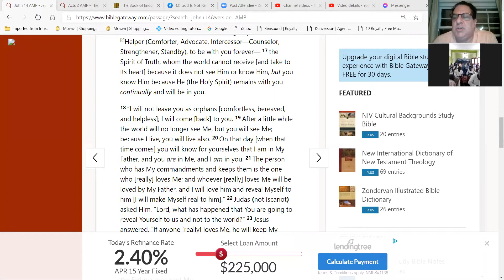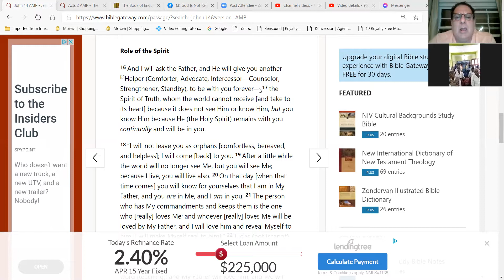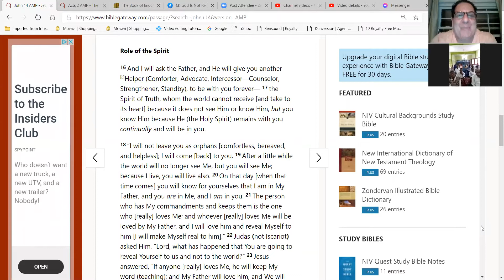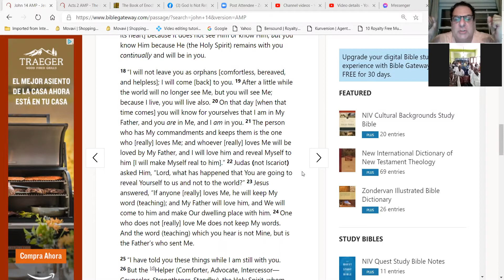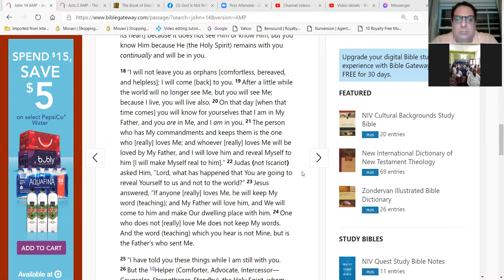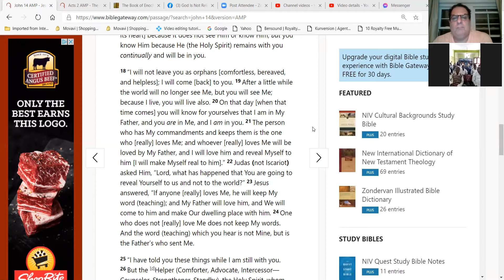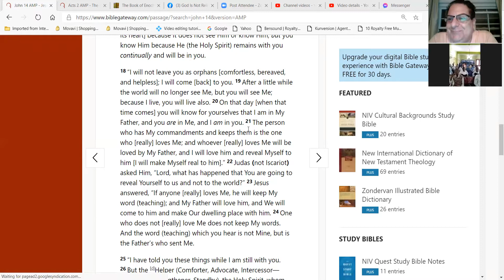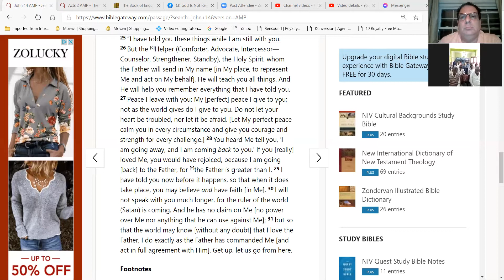Person of the Holy Spirit 2- Ekklesia Online Bible Class Vizianagaram India City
Ekklesia Online Bible Class Vizianagaram India City
 Course: Sinners Prayer Gospel
Topic: Person of the Holy Spirit 2
Help us keep training and sending these Pastor and Evangelist Warriors for Christ!